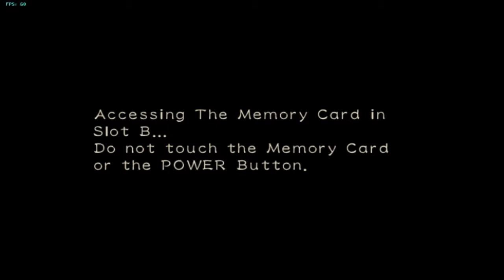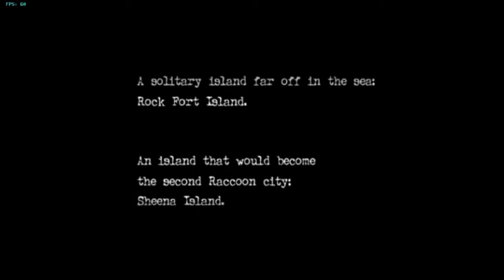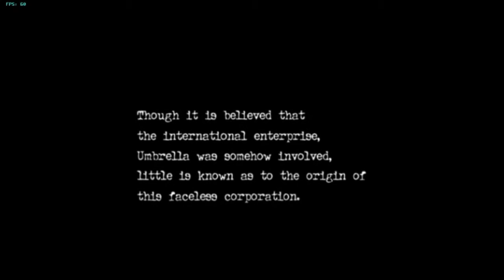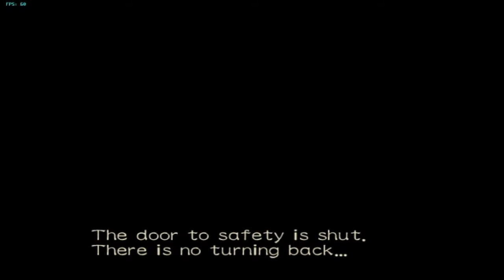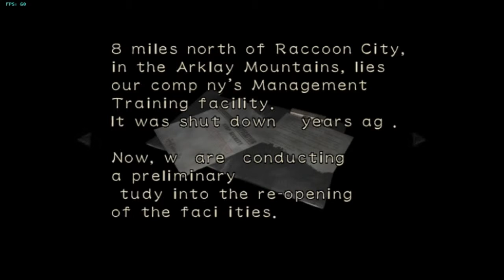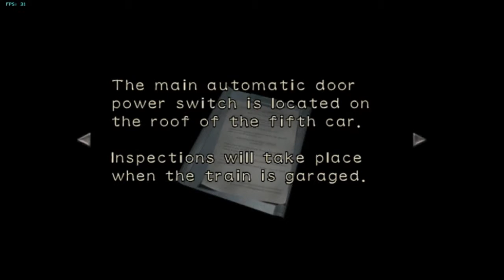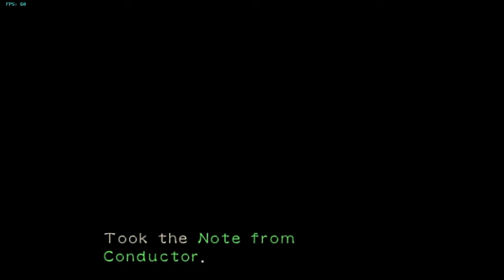Let's Play - Resident Evil Zero - Part 01 - (Swedish)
Tjenare på er era sexuella predatorer ! eftersom det vart lite knas med videon så är jag lite halvt irriterad under den här videon och det ber jag om ursäkt för.. :P det blir dyng äg nån video fram :D hoppas ni har det trevligt ! :)

OBS!
Kan bli så att jag säger mycke fräcka ord va ! ta inte åt er för jag menar inget illa ! alla är likvärdiga !!